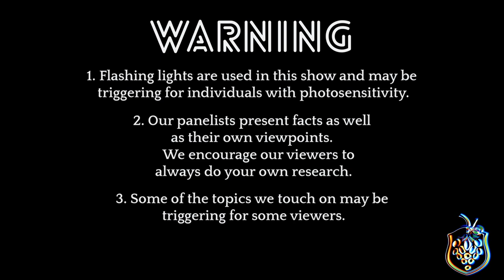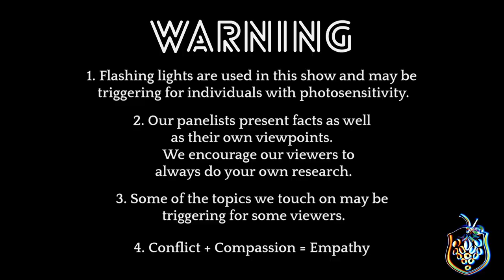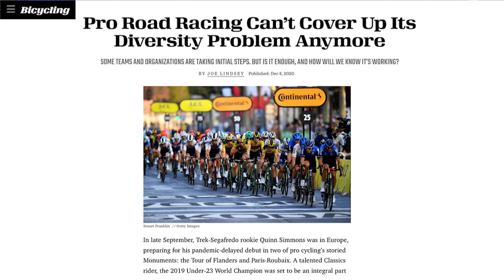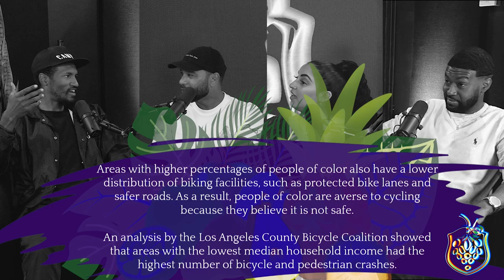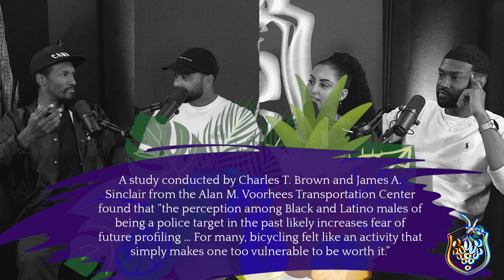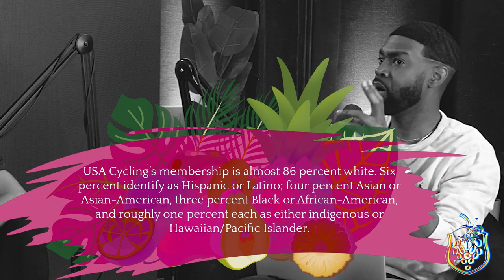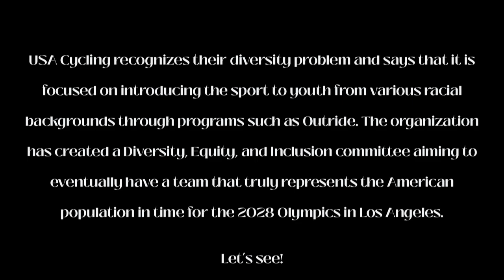CYCLING WHILE BLACK feat. Mark Alford & Andrew Jackson || S1EP7 STRANGER FRUIT Podcast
It's hard to think of any Black professional cyclists or BMXers, but they actually exist!!! On this episode former pros, Mark Alford and Andrew Jackson join Donovan and Constanza Eliana to talk about their experience as Black athletes in a very white dominated sport. Is professional cycling racist? Are Black and Brown people even interested in the sport?

Tag thestrangerfruit or @ us on social media to let us know what you think of the episode! Remember, conflict + compassion = empathy.

Ep. 7
Feat: Andrew Jackson (@andrewjackson) & Mark Alford (@markallenalford)

Donovan Thompson: EP, Host
Constanza Eliana Chinea: Producer, Co-Host
William Stallings: Executive Producer